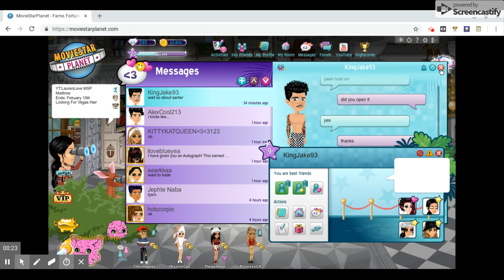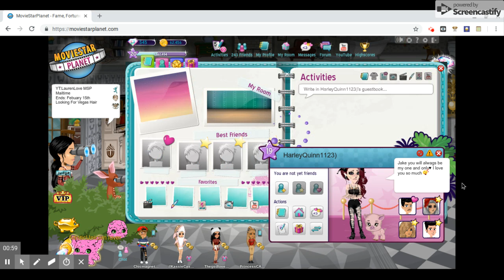Going Through Old My Family's Old Msp Accounts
Hey Guys Today I Decided I Wanted To See Some Old Msp Accounts That Were My Family's Old Ones, It Is Pretty Funny How Horrible Our Fashion Was Back Then XD!
                                                                                                           -Paris